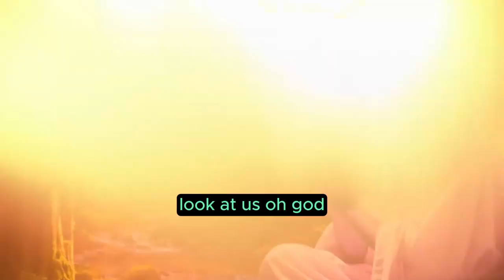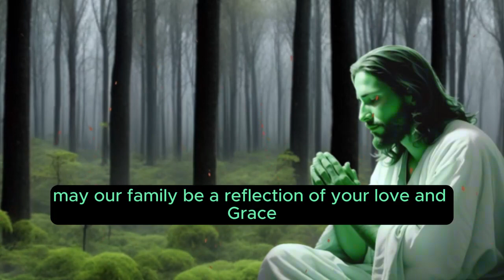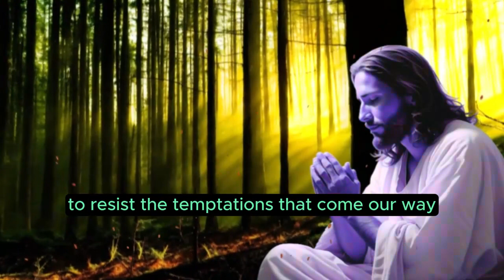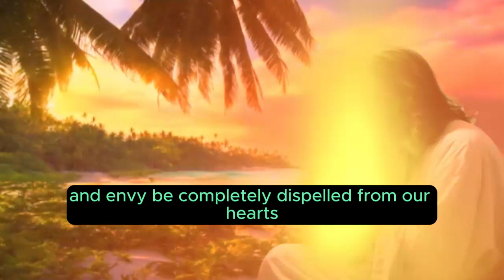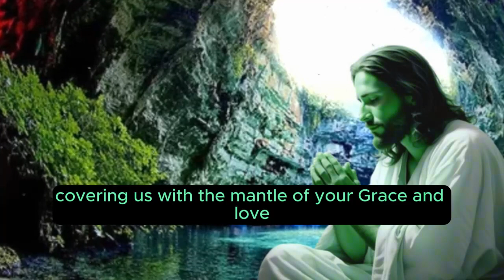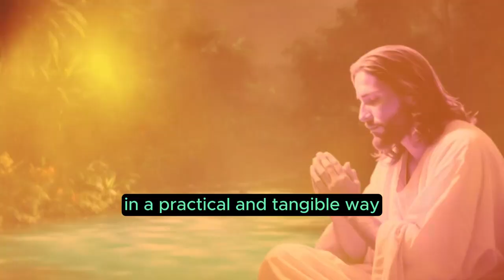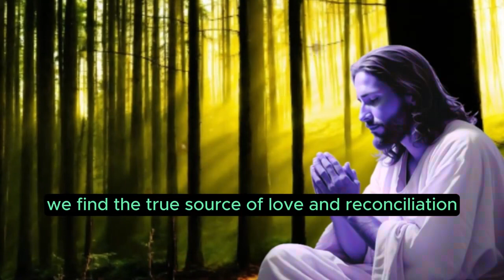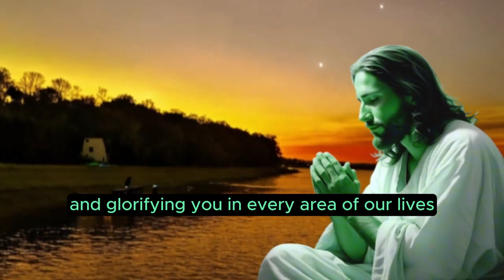PSALM 7 POWERFUL PRAYER TO END ENVY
Have you ever felt surrounded by envy and jealousy? If so, know that you are not alone. Envy can be a negative force in our lives, but we don't have to face it alone. In this video, I invite you to join me in a powerful prayer based on Psalm 7, a prayer of faith and protection against the attacks of envy.

During this prayer, we will delve into the inspiring words of Psalm 7, seeking divine guidance and protection against envy and all the evils it brings with it. Through prayer, we find comfort in the loving presence of Jesus and strengthen our faith in divine protection.

In addition to reciting Psalm 7, we will explore other biblical passages related to prayer, highlighting the power of prayer in the Christian's life. We know that prayer is a powerful tool, capable of bringing healing, spiritual liberation and protection against the forces of evil.

So join us on this journey of faith and prayer, trusting in the power of the Psalms and the promise of divine protection. May this powerful prayer strengthen your faith and bring peace to your heart, empowering you to live a life free from the influence of envy and filled with God's loving presence.

Watch now and experience the transformative power of prayer based on Psalm 7. 🙏✨